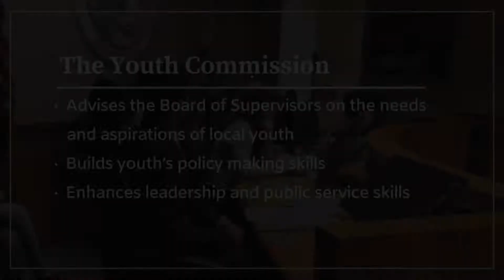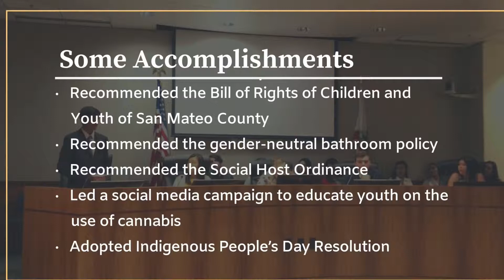San Mateo County Youth Commission